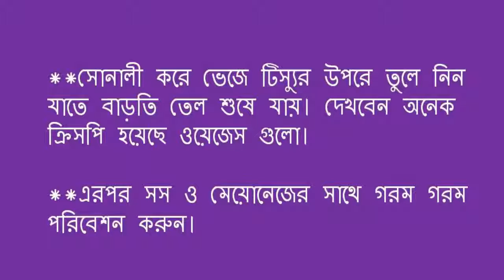ক্রিসপি পটেটো ওয়েজেস Krisapi Potato Oyejesa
Potato krisapi oyejesa
Krisapi fried chicken
Krisapi Fried Chicken Recipes
Krisapi fried chicken recipe
Chicken krisapi
Fried Chicken krisapi
Laccha parota
hotel style porota
Create Chips
Chips Recipe
Chips brewing recipe
Chips making machine
Rules of chips
Chips made
Chips Built
What chipset
Chips made rules
Potato chips
Banana chips